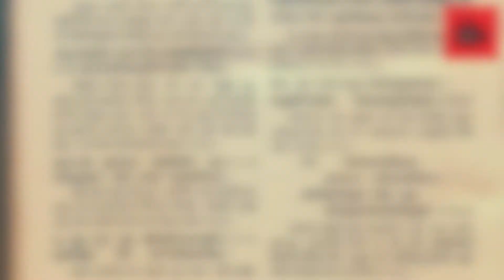📿 О транссексуале Лопамудре, жене мудреца Агастьи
🕉 «Куладжаа. Взгляд из Кали-юги» 1 выпуск. «Лопамудра - дочь и жена мудреца Агастьи» полностью вы можете увидеть только
Продолжительность: 24:18 мин. Full HD
❇️ В анонсируемом выпуске (просмотр полного выпуска - по ссылке выше):
О содержании видео. Анонс.
Лопамудра. Чудесное рождение
Лопамудра. Судьба
Лопамудра - жена мудреца Агастьи
Лопамудра и Агастья зачинают ребёнка
Беременность Лопамудры. 7 лет ожидания
Лопамудра в Ригведе, Махабхарате и Гиридхара Рамаяне
Лопамудра. Взгляд из Кали-юги на личность и события
Послесловие
©️2021 Schlaue Krakatau
©️2021 Kulajaa (Evgenia Krieger)
Перепост приветствуется. Однако, любое копирование и публикация данного видео на сторонних ресурсах возможны только при согласии и на условиях автора. По всем вопросам сотрудничества пишите автору в Telegram
🌷«Куладжаа. Взгляд из Кали-юги» на RuTube
🟦 Правила общения на канале «Куладжаа. Взгляд из Кали-юги» 🟦
1️⃣ Автор канала Куладжаа - не гуру, не адепт вероучения и не священник, а исследователь ведизма. Никакая вера здесь не проповедуется, но Знание распространяется. Полные видеовыпуски, отрывки из которых вы видите на этом YouTube-канале, можно увидеть только на сайте поддержки автора за донат Под каждым видео здесь вы увидите в описании прямую ссылку на полный видеовыпуск 👆 Скачка и перезалив видео с этого канала без согласия автора запрещены. Перепост с прямой ссылкой приветствуется.
2️⃣ Куладжаа использует в своих видео исключительно санскритские тексты как источник информации (Веды, пураны, шастры, упанишады и пр.). Куладжаа НЕ СОЧИНЯЕТ рассказываемые ею истории, а исключительно их пересказывает в популярной форме. Если вам показалось, что автор канала рассказывает сказки собственного сочинения, ВАМ ПОКАЗАЛОСЬ. Читайте больше из источников ведийской мудрости.
3️⃣ Будьте доброжелательны и вежливы. Мы создаем благоприятную для общения среду совместными усилиями. Конструктивные дискуссии — это нормально, когда участники доброжелательны и с уважением относятся друг к другу. Грубые, оскорбительные, пренебрежительные комментарии удаляются нещадно.
4️⃣ Запрещены враждебные высказывания и травля. Чтобы все участники чувствовали себя в безопасности, запрещены любые формы травли, а также оскорбительные комментарии относительно внешнего вида, личных характеристик, расы, религии, культуры, сексуальной ориентации, пола или иной самоидентификации. За нарушение этого правила - немедленный бан!
5️⃣ Комментарии - только по теме канала! Иначе будут удалены.
6️⃣ Комментарии о товарах-услугах разрешены строго по согласованию с автором канала. Все вопросы по сотрудничеству пишите на Telegram-канал
7️⃣ Канал использует популярную форму изложения текста. Мы хотим понятно рассказывать по теме ведизма и санскрита. Учитывайте это, пишите, разъясняя термины.
8️⃣ Дискуссии и споры. Дискутировать можно. Но! Обязательны ссылки на авторитетные экспертные заключения специалистов. Если вы - не узкий специалист, воздержитесь от оценок. Критика приемлема только со ссылкой на источник. Критика других способов поклонения, веры и религии, равно как и принижение значимости других богов  строго запрещена!
9️⃣ Комментарии с вашим частным мнением без первоисточника могут быть опубликованы. Такой комментарий, не содержащий ссылок на авторитетные источники, является субъективным и автоматически принимается как частное мнение.
🔟 Помните: на этом канале автор делает свою работу добровольно и безвозмездно. Вы - не клиент, и не